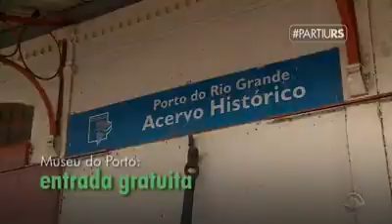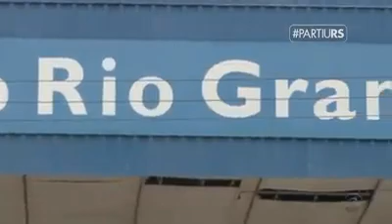City of Rio Grande in the South of Brasil, South America.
Oldest city in the State. I was born in Rio Grande.